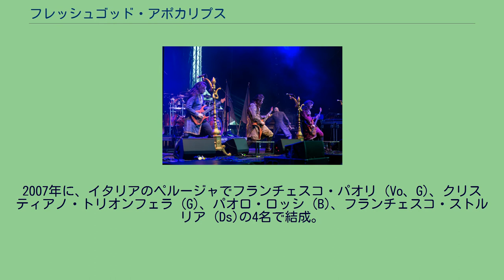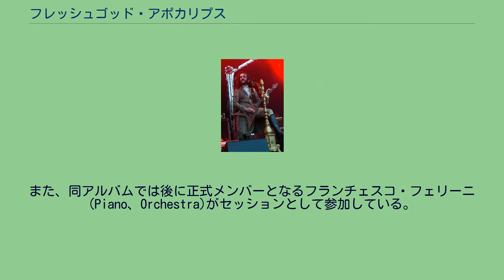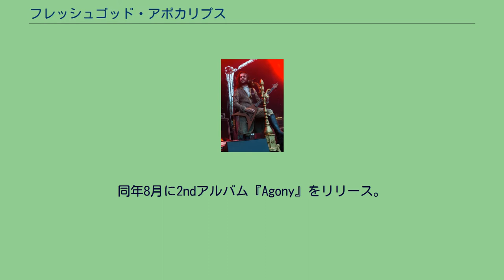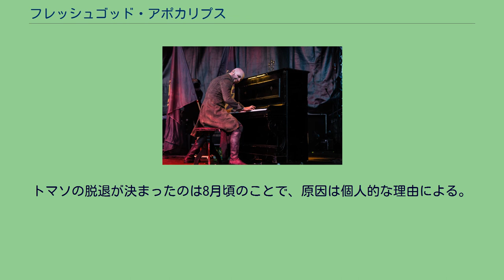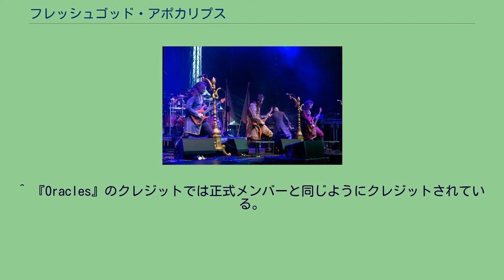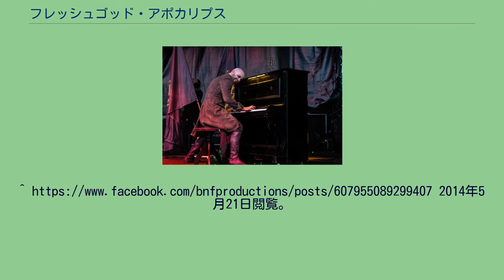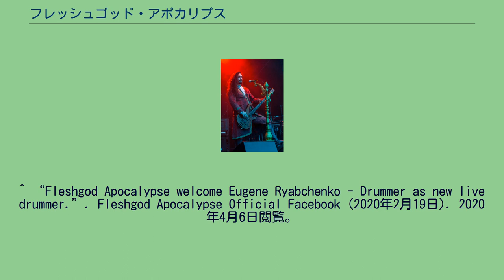フレッシュゴッド・アポカリプス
イタリアのヘヴィメタル・バンド
フレッシュゴッド・アポカリプス (Fleshgod Apocalypse)は、イタリア出身のテクニカルデスメタル・バンド。
従来のブルータル・デスメタルやテクニカルデスメタルに、オペラティックなハイトーン・ボーカルやクラシカルなギターソロを導入し、シンフォニックメタルに由来するメロディアスかつシンフォニックな要素とブルータルかつテクニカルな要素が融合している。
このような、激しいブルータル・デスメタルと大仰なシンフォニックメタルを融合した独特の音楽性を保持している。
2007年に、イタリアのペルージャでフランチェスコ・パオリ (Vo、G)、クリスティアノ・トリオンフェラ (G)、パオロ・ロッシ (B)、フランチェスコ・ストルリア (Ds)の4名で結成。
フランチェスコ・パオリ、パオロ・ロッシ、フランチェスコ・ストルリアの3名は、タイラニック・エシカル・リコンストラクション (Tyrannic Ethical Reconstruction)というデスラッシュバンドで共に活動していた。
同年中に、1stデモ『Promo '07』をリリース。
同デモから2曲が、Septycal Gorge、Modus Delicti、Onirikとのスプリットアルバム『Da Vinci Death Code』に収録された。
その後、2009年に1stアルバム『Oracles』をリリース。
同アルバムは、北米では、ウィローティプ・レコード、ヨーロッパではキャンドルライト・レコードからリリースされ、デビューを果たした。
同アルバムのレコーディング前後に、ドラマーのフランチェスコ・ストルリアが脱退している。
そのため、アルバムクレジットには、アワー・オヴ・ペナンスでフランチェスコ・パオリと同僚であるマウロ・メルキュリオがレコーディング・セッションで参加したことが明記されている。
また、同アルバムでは後に正式メンバーとなるフランチェスコ・フェリーニ (Piano、Orchestra)がセッションとして参加している。
同アルバムでは、まだシンフォニックな要素は薄く、ブルータル・デスメタル色、テクニカルデスメタル色の強いサウンドだった。
フランチェスコ・ストルリアの脱退を受けて、ボーカル兼ギターのフランチェスコ・パオリが、更にドラムスを兼任することになる (基本的にはドラムス)。
フランチェスコ・パオリは、以前からドラムパートのアレンジも手掛けていた。
また、トマソ・リカルディ (Vo,G)がツアーメンバーを経て正式に加入することとなった。
2010年に1stEP『Mafia』をリリース。
また、積極的なライブ活動を行う。
このライブ活動のさなか、フランチェスコ・フェリーニが正式メンバーとして加入。
2011年5月にドイツの名門レーベル、ニュークリア・ブラストと契約。
同年8月に2ndアルバム『Agony』をリリース。
日本では、日本コロムビアが日本盤をリリースし、日本デビューを果たした。
2013年に3rdアルバム『Labyrinth』をリリース。
2014年に、ザ・ブラック・ダリア・マーダーがヘッドライナーの「Into the Everblack Japan Tour 2014」に参加し初来日。
この日本ツアー終了翌日には、フレッシュゴッド・アポカリプスのみ追加公演も行われた。
2016年に4thアルバム『King』をリリース。
日本では、ワードレコーズ傘下のレーベル・ケイオスレインズから日本盤がリリースされる。
2017年10月、フロントマンのトマソ・リカルディの脱退が発表された。
トマソの脱退が決まったのは8月頃のことで、原因は個人的な理由による。
これを受けて、現ドラマーで元フロントマンのフランチェスコ・パオリがヴォーカル兼ギターに再転向することになった。
ただし、スタジオにおいては、引き続きフランチェスコがドラムスを担当する。
また、クリスティアノ・トリオンフェラもほぼ同時期に離脱している。
これらを受けて、ファビオ・バルトレッティ (Lead G)、ダーヴィッド・フォルキット (Ds)がライヴセッションとして加入することが発表された。
2019年に5thアルバム『Veleno』をリリース。
2020年2月、2017年よりセッションドラマーを務めたダーヴィッド・フォルキットがサポートを退き、新たにユージン・リャブチェンコ (D...